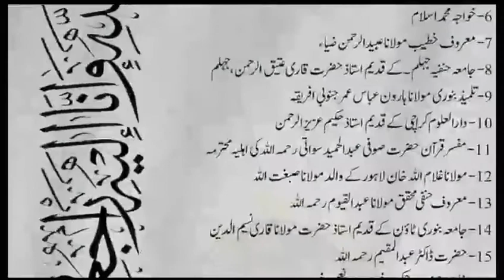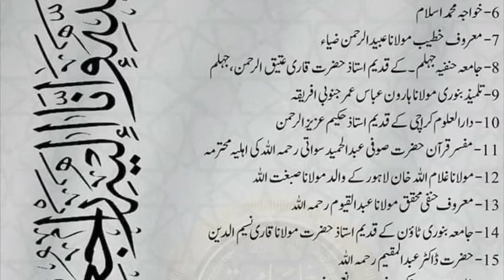Marsiya Kalam peer Azeezurehman sb..مرثیہ کلام پیر عزیزالرحمن صاحب۔۔😪😪😪😪😪|islamic Flag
Assalaamualaikum

ES vedio me ap sunenge peer Aziz urehman sb par marsiya kalam hazrat ke halate zindagi nazam ke andaz me

NAZAM
MARSIYA kalam
PEER azizurehman sb